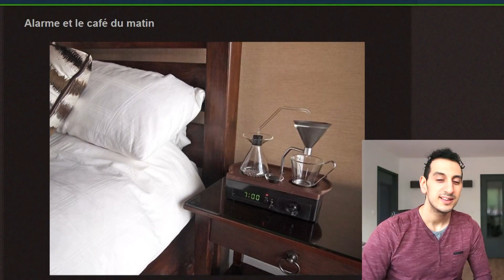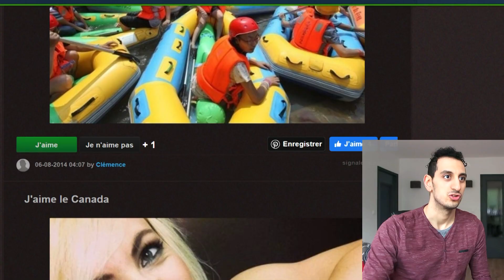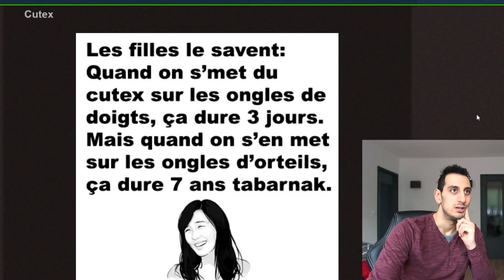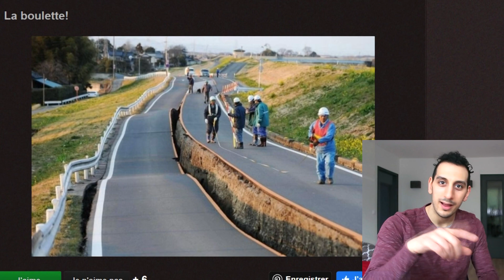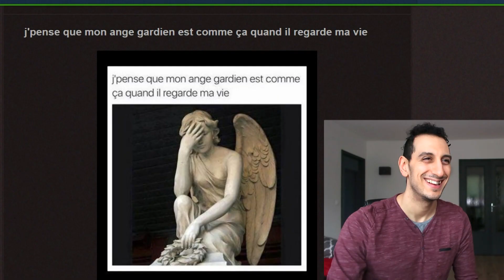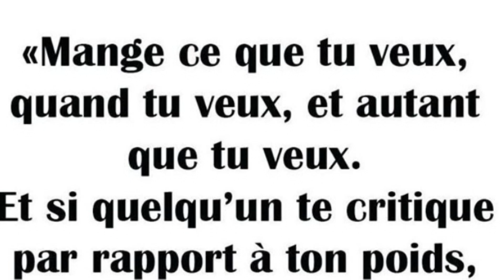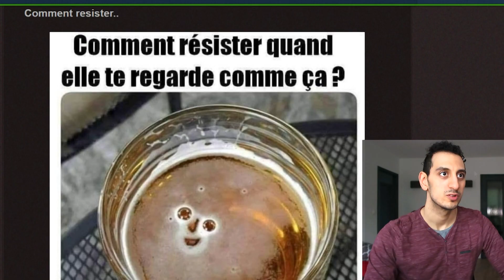IMPOSSIBLE DE NE PAS EXPLOSER DE RIRE 10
Hey mes sphères nouvelle vidéo impossible de ne pas exploser de rire 10

Si vous lisez cette phrase écrivez (Sphères) en commentaire !!